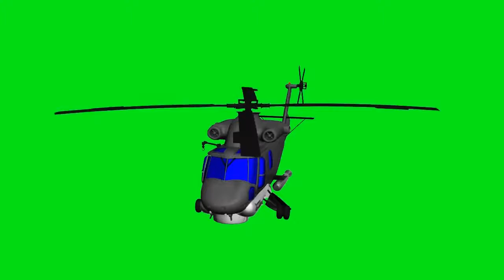Helicopter | Green Screen ATW